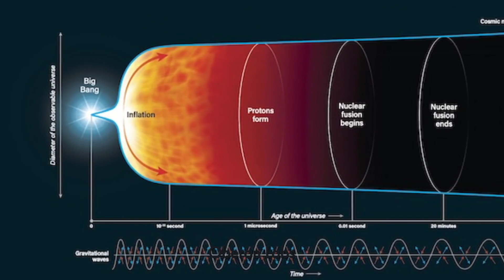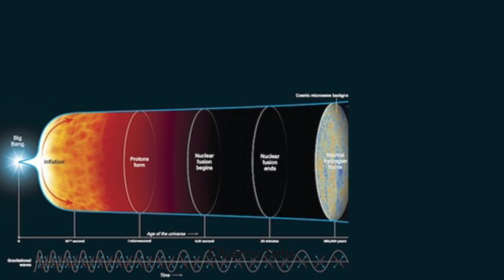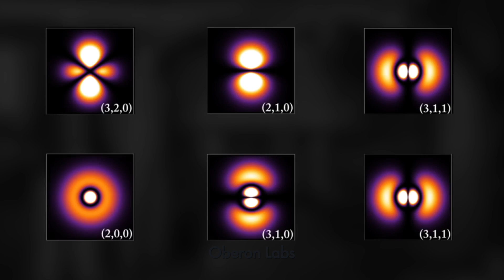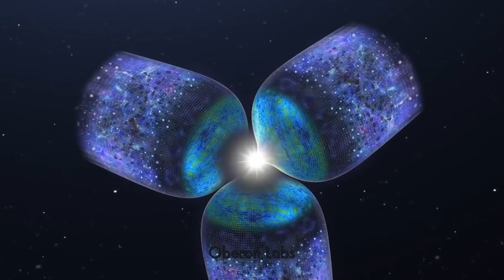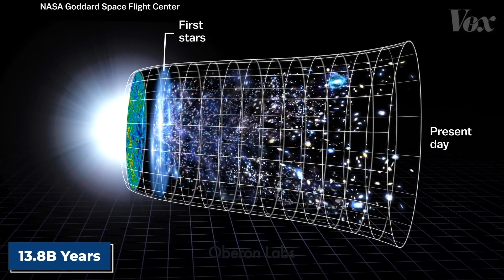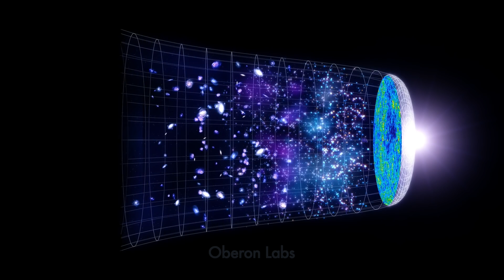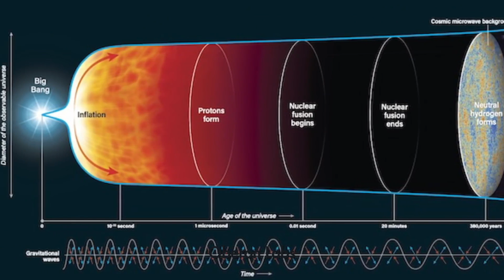Exploring the Multiverse: Is There More Than One You? The Science of Parallel Universes Explained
In this video, we delve into the intriguing science of parallel universes, exploring various theories that suggest the existence of multiple universes beyond our own.

Among these theories, the multiverse hypothesis stands as one of the most controversial concepts in the scientific community, sparking heated debates and captivating the imaginations of both researchers and enthusiasts alike.

While the primary focus of this video revolves around the question, "Is There More Than One You?", we also touch upon other fascinating subjects related to the multiverse, including the science behind it, the concept of doppelgangers, and a simplified explanation of quantum mechanics.

0:00 How big is the universe?
0:23 Is there more?
0:44 Multiverse theory
1:03 The Big Bang
1:30 Expansion of Matter and Radiation
2:00 How Inflation gives rise to the Multiverse
2:20 Theory of eternal inflation
2:40 Why we can't reach other bubble universes
3:33 Quantum Mechanics
4:44 The Many Worlds Theory
4:50 You Have a Clone
6:00 The Mirror Universe Theory
6:25 Reversed Universe
7:00 Reasons In favor of the Multiverse Theory
7:02 Cosmic Inflation
7:18 Mathematical Constants
7:30 Beyond the Edge
7:45 Reasons Against the Multiverse Theory
7:50 Falsifiability
8:07 Occam's Razor

The video has information on Is There More Than One You? The Science of Parallel Universes. But also tries to cover the following subjects:
- Science Of Multiverse
- Concept Of Doppelganger
- Quantum Mechanics Simplified

✅  About Oberon Labs:

Oberon Labs is a research lab dedicated to bringing high-class educational documentaries to you on YouTube for free. Enjoy stories about our planet, outer space, and the future of our universe. @OberonLabs